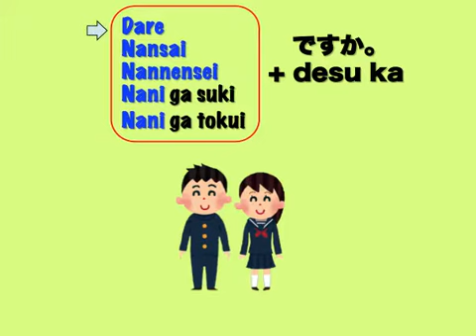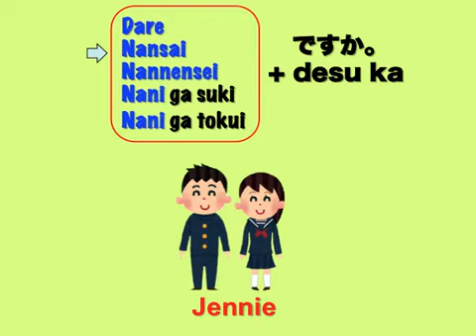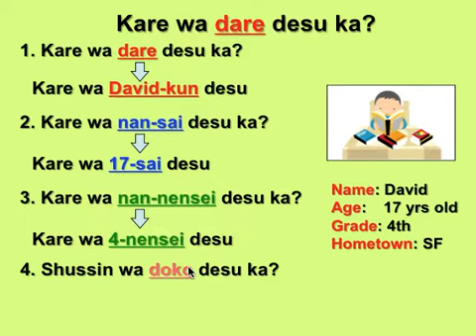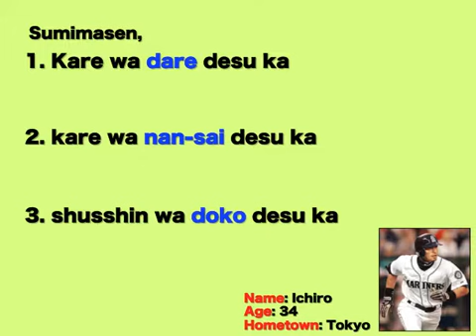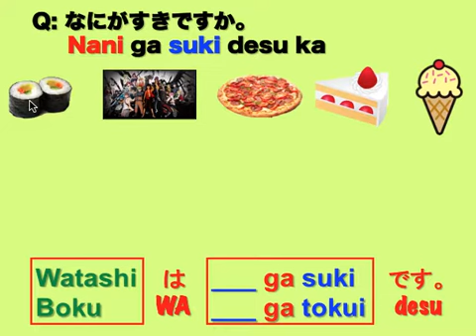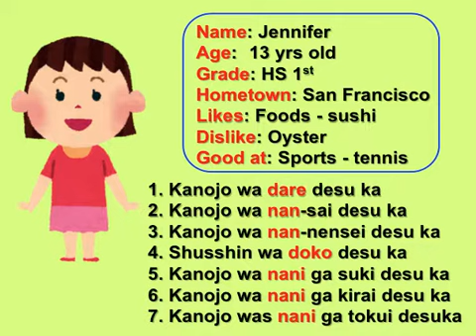Japanese 1 WH questions